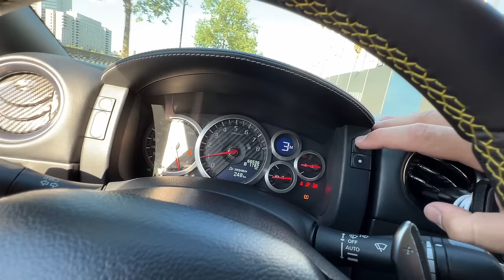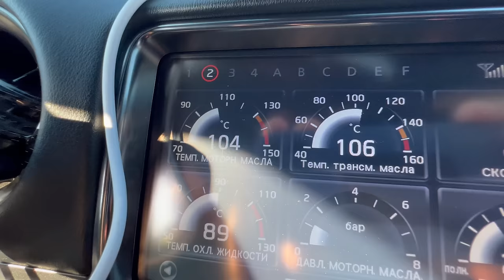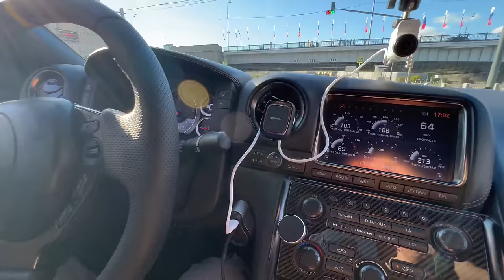ЗОЛОТОЙ НИССАН ГТР НА 1000 СИЛ! / ТЕСТ ТАКСИ ЭКОНОМ!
Снимать такси эконом на гтр ? 🚀